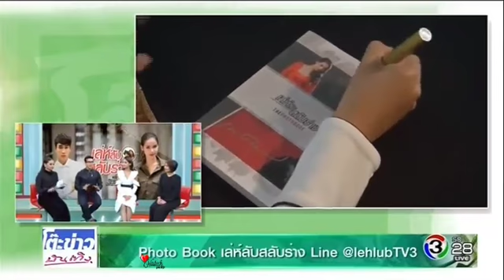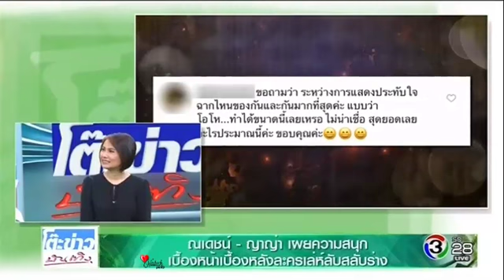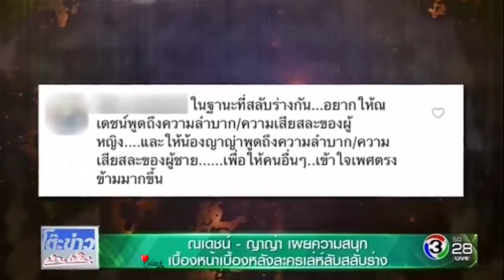ณเดชน์และญาญ่า โปรโมทละครและโฟโต้บุ๊ค เล่ห์ลับสลับร่าง